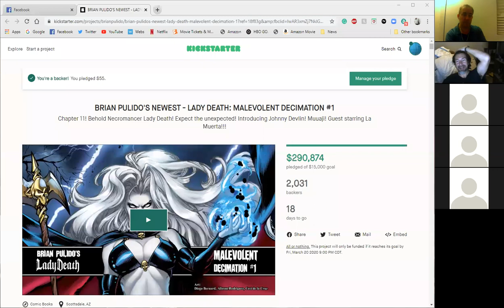The Everything Show 2180:Falcon & Winter Soldier,She-Hulk! Snake Eyes!